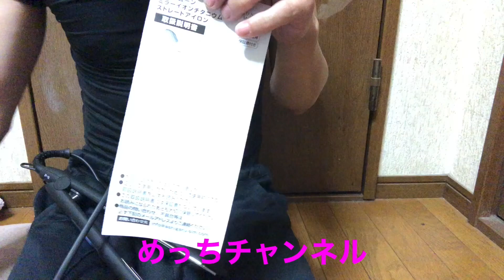ヘアーアイロンを初めて使ってみた。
ヘアーアイロンを初めて使ってみました。